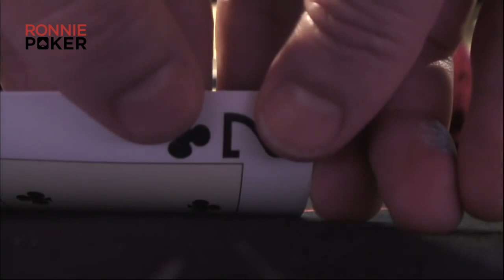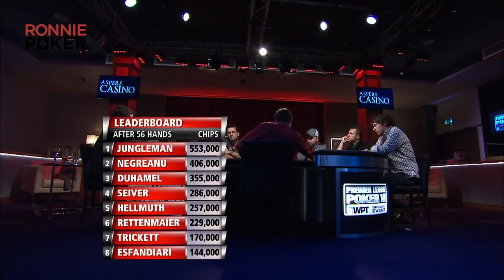德州扑克超级联赛 (18)｜Sam每手必open，吊打全场，关键时刻Jungle出手制裁